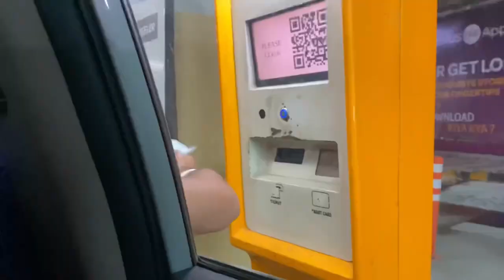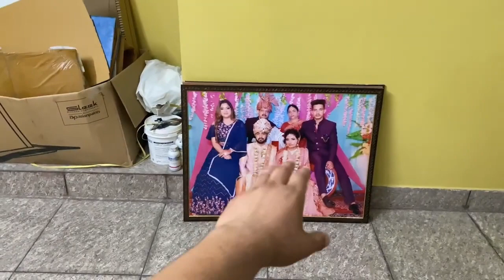Complete Ho gaya Ghar Apna + Elante Mall Chandigarh | repost | Chamba Sehun